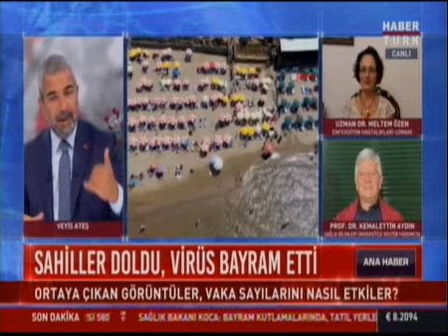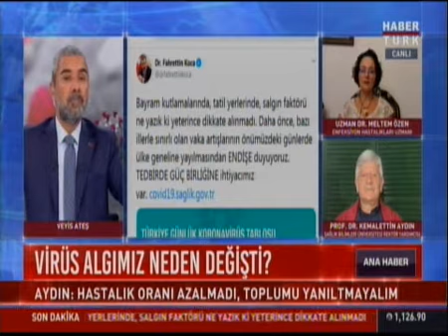Dünyada İkinci Dalga Alarmı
Konu: Dünyada İkinci Dalga Alarmı
Konuk: Prof. Dr. Kemalettin Aydın (Sağlık Bilimleri Üniversitesi Rektör Yardımcısı /Enfeksiyon Hastalıkları ve Klinik Mikrobiyoloji Uzmanı)